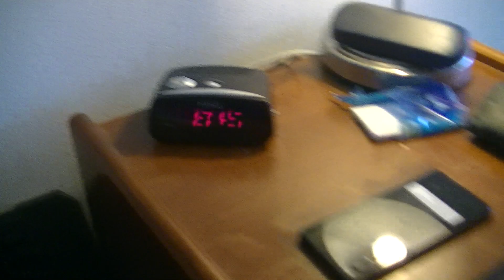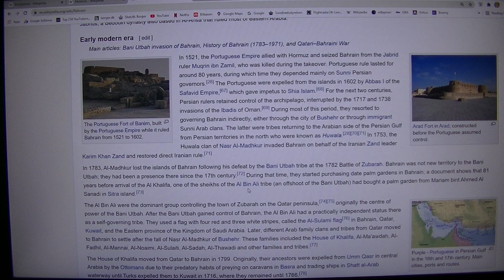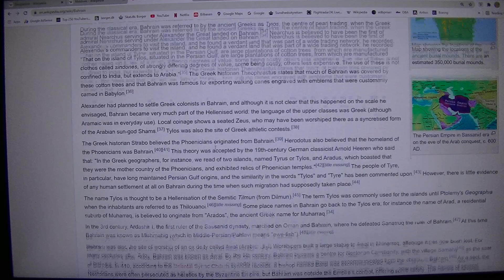MongoTV_6903 - Flightradar24 - How Far Can i Fly - Part 79-Male-Bahrain-GF145-GFA145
PART 79 - FLIGHT 6 - Total = 34.549 Km. - (GF145/GFA145 - Gulf Air - Boeing 787-9 Dreamliner - A9C-FF - Age 2 Years - Jan.2019 - Male - Bahrain - 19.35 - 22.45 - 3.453 Km.) I like to get moving now, and get back to Copenhagen, so i can finish my first flight around the Word :-) One of many i hope in the furture. So i will back to Male Airport later and the Maldive Island, and have a closer look, and stay few day. But there is like 19 local airports and many water airplane to turist islands with tiki style huts for turists. I can easy get stuck on one of this many islands for the night and a long day. I not spending 1 week now to fly around there to 19 islands. I will be back ! :-)